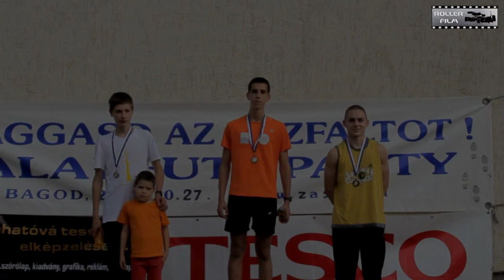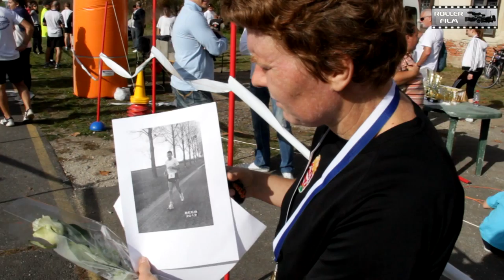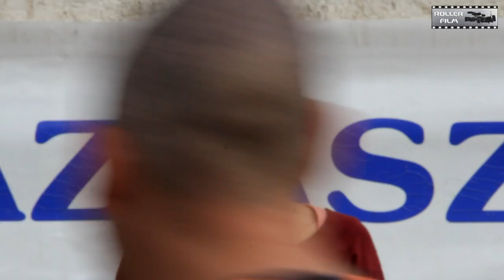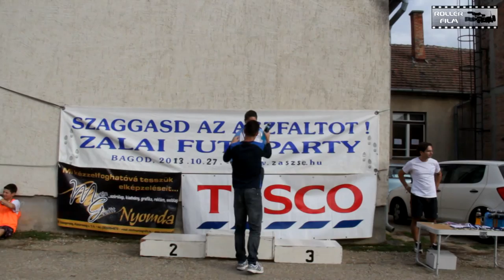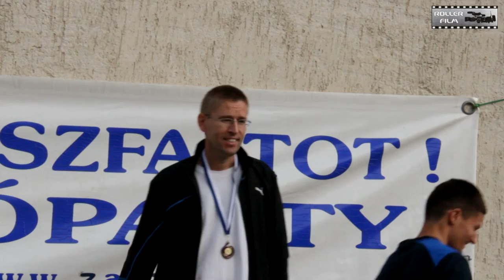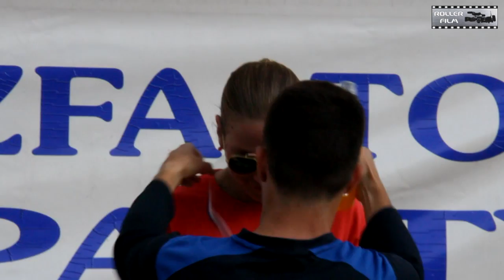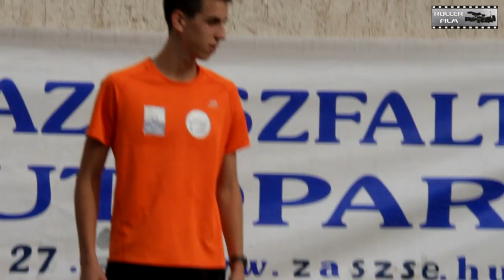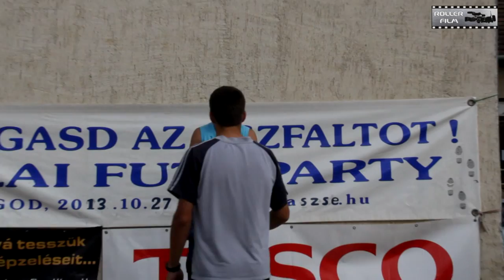Szaggasd az aszfaltot! 2013 és Sipos Ferenc emlékverseny HD